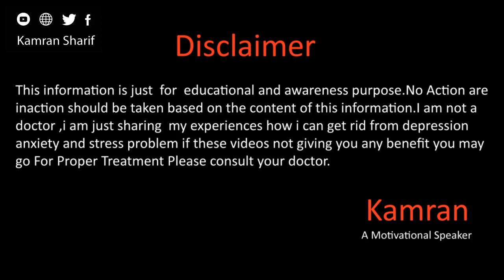Marriage And Mental Health By Kamran Sharif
hope you all will be doing fine there in this video we will talk about the benefits of marriage how marriage can reduce our mental issues and how we can deal with that for more details watch this video till end.
Whats app
Gmail
You Mar Write us email at